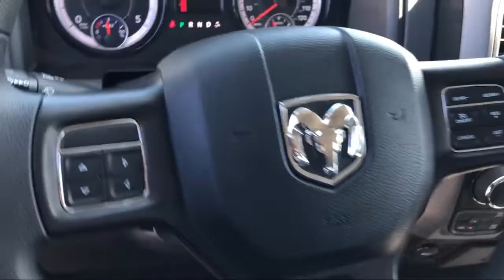2019 Ram 1500 CLASSIC Tradesman Elk Grove Sacramento Roseville Folsom Rocklin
2019 Ram 1500 CLASSIC Tradesman Stock Number: 60090D Vin:1C6RR7KMXKS726114.

8575 Laguna Grove Dr.